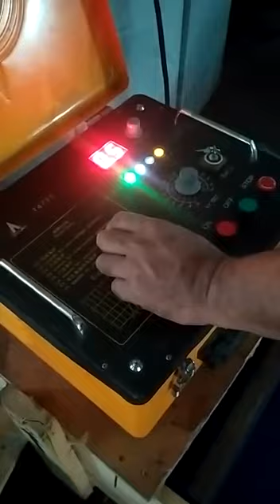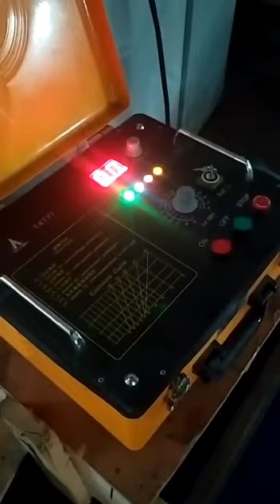2022 12 15 t4777 console working well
X-ray control panel working well.

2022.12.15